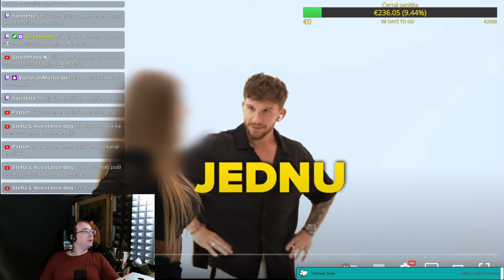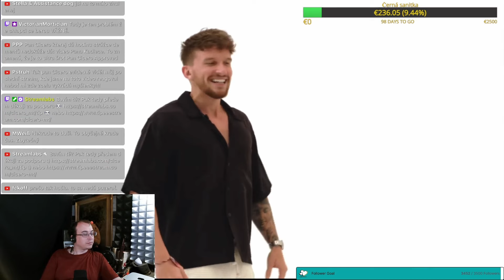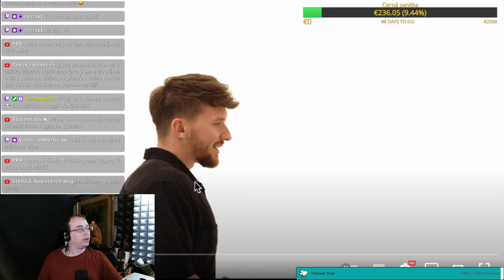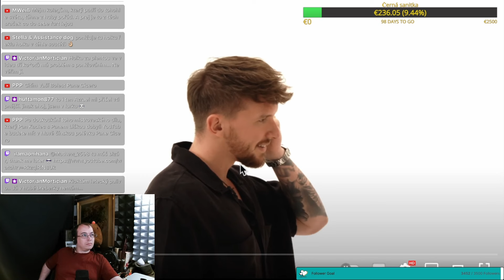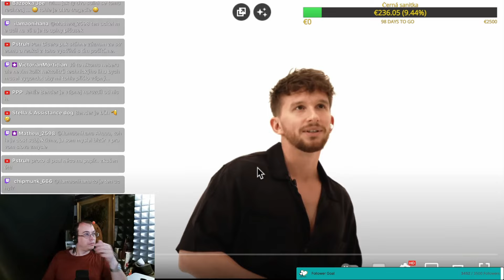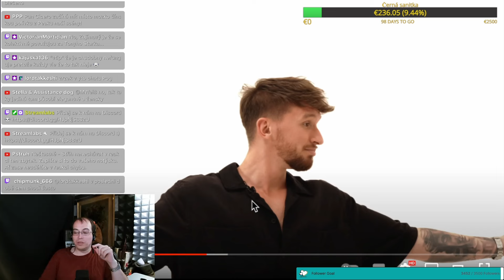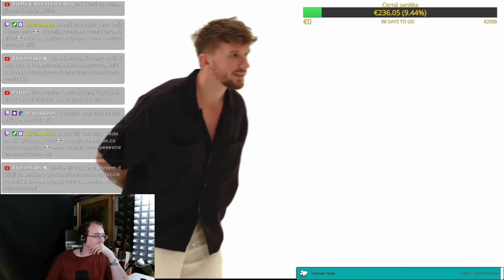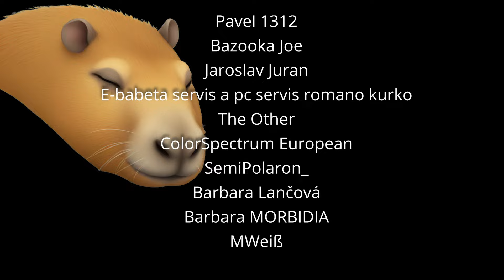Stvořil NEJBLBĚJŠÍ VIDEO V HISTORII! w/@PstruhOfficial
Případně přímo přes bankovní spojení:
Číslo účtu: 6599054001 Kód banky: 5500
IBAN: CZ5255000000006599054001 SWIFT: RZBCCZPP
Anebo dorazit na stream denně krom úterků a čtvrtků, po sedmé odpoledne, tady na YTB nebo na Twitchi